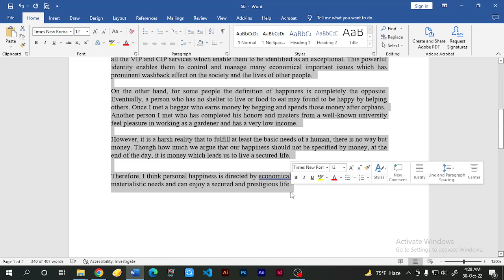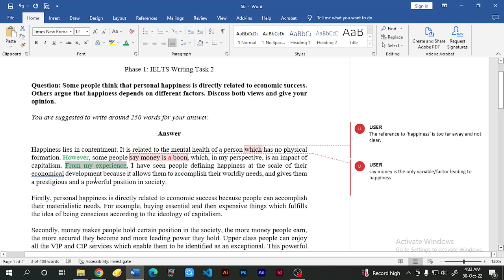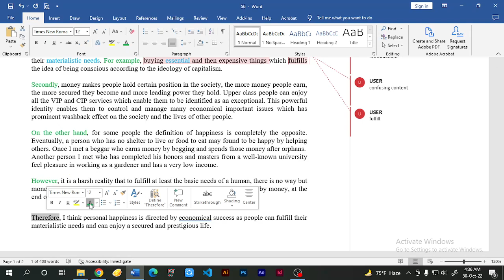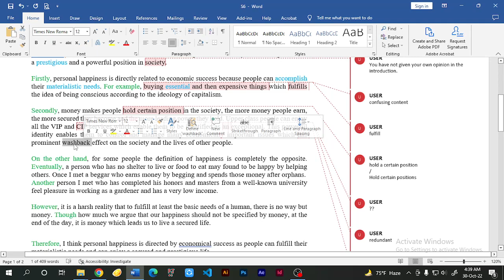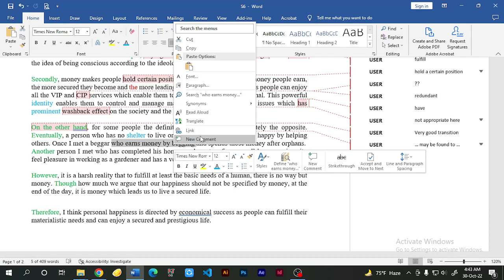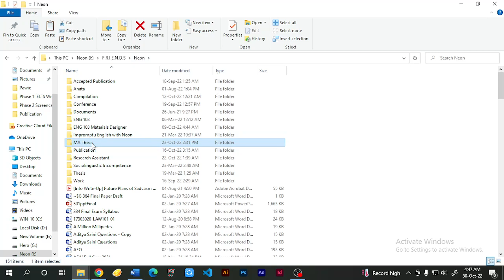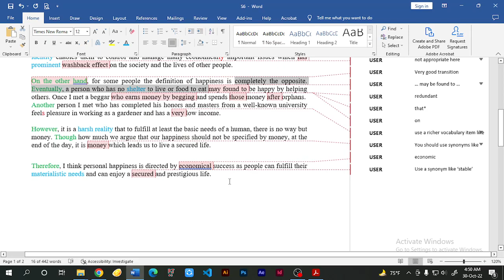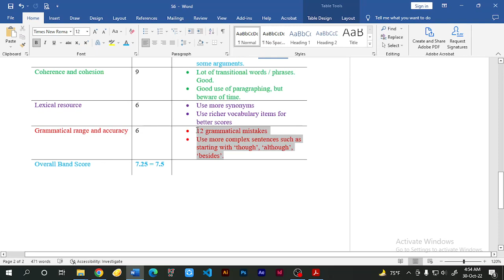Tips and Tricks of IELTS Writing Task 2 | Screencast Feedback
Are you enjoying my IELTS Screencast Feedback videos?

Hope you stay with me on my journey to become more fluent in English!